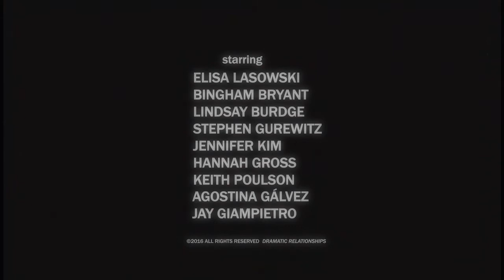Dramatic Relationships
Directed by Dustin Guy Defa.

"A loose satire about the male gaze and the relationship between a male director and his female actors."